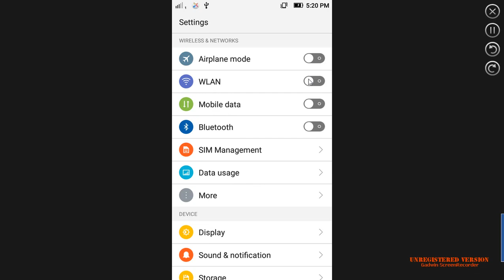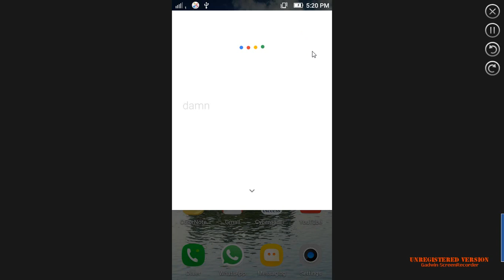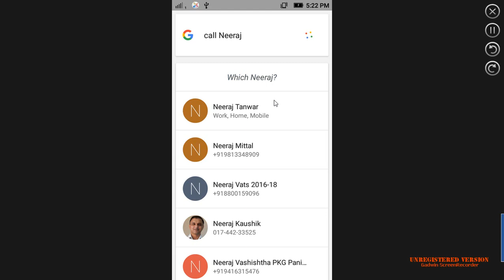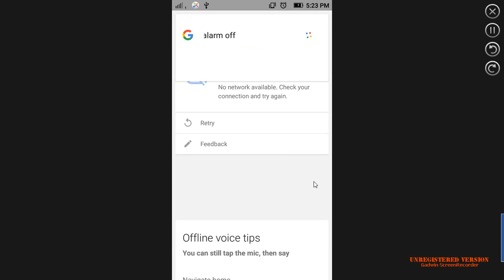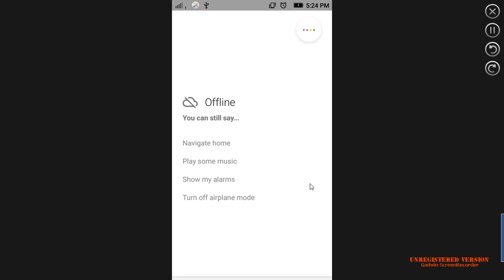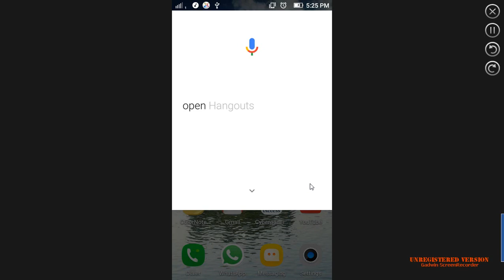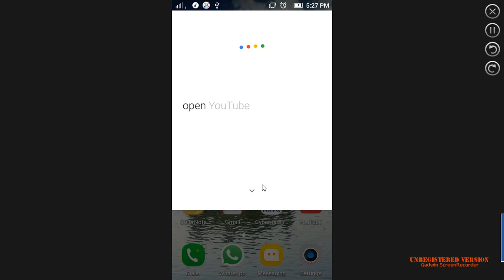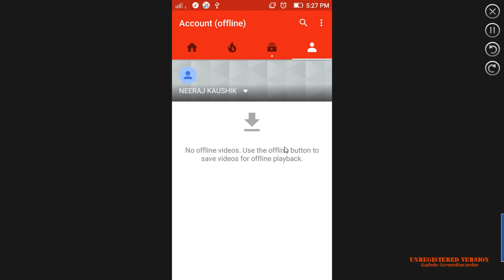Mobile Apps -1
This video discusses the Voice Search option in Android Mobile Phones.